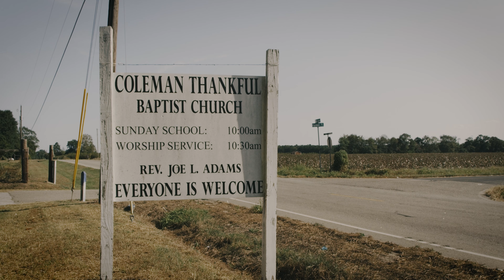Tears feat. Mars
@Bentley Records

Song is off upcoming album

Follow @RellyRellMoney